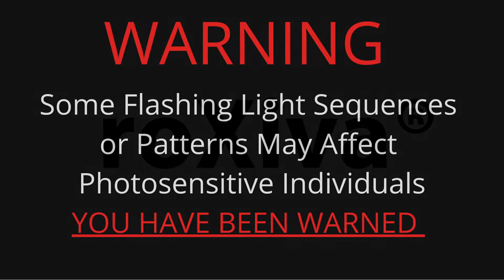Instant Reaction after RX1 Light Machine by roXiva Shamanic Theme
Hello there my name is Ladrhyn Bexx, I am a sound healer and consciousness researcher into awareness states, I am based at our family built residential retreat centre in Somerset, UK.
Parsonage Side Retreat, approx 40mins from Glastonbury.

Now is the time to connect with a community of professionals in the field of consciousness and research into altered states. Interested in a light machine for your own personal or professional practice? or to simply connect with a supportive growing community across the globe?

I use the RX1 Light machine by roXiva a state of the art

I have an array of focused interests and areas of study which i want to share with you.

My experience and knowledge is vast in the field of conscioussness. With 20+ years i have been stusyig professional papers. These are the currete qualfications from earliest date to present:

Parapsychology
Paranormal Investigation
Reiki master
Psychology of Altered States of Awareness
Astral Dynamics
Yoga & Meditation
Hypnotherapy
Light Attendant via Lucia
Anatomy & Physiology level 3
Aromatherapy
Seichem Master
PandoraStar LTD
Epilepsy Awareness
Chromatherapy
Insomnia Sleep Practitioner
Corporate Wellness

Master Herbalist diploma